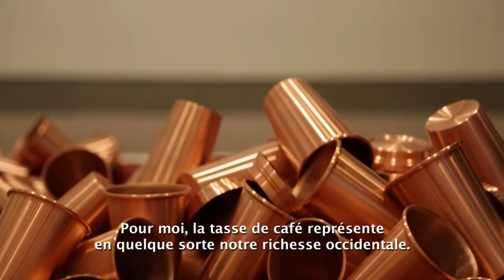National Gallery of Canada Artist Interview: Sonny Assu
An interview with Sonny Assu, one of the artists in Sakàhan: International Indigenous Art, on view at the National Gallery of Canada until 2 September 2013.